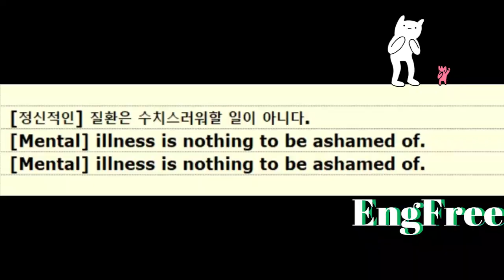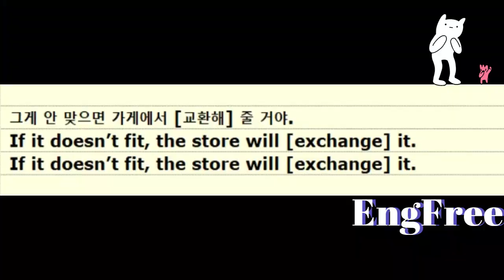[영어회화 필수어휘] 마스터 패턴연습 6 ｜입에서 저절로 나오는 영어회화 필수어휘｜미국인들이 자주 쓰는 영어어휘｜영어문장반복｜영어듣기 및 말하기 연습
의미를 생각해 가며 각각 50회씩 철저하게 음독함으로써 머리는 물론 귀에 문장을 익히도록 한다.
영어 회화로 승부를 내려면 많은 음독 훈련에 의해 자동적으로 올바른 영어 문장이 나올 수 있도록 훈련하는 수밖에 없다. 입이 외우지 못하는 것은 입으로 말할 수 없다. 영어는 몸으로 기억하는 언어다.